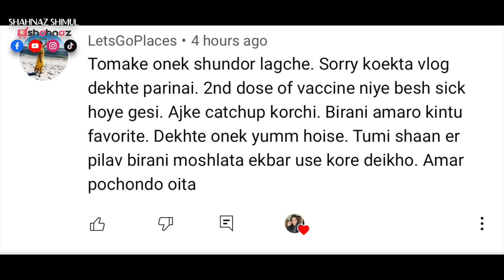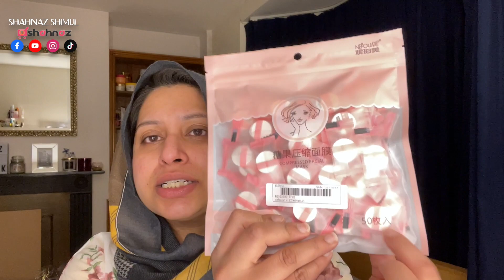ইউকেতে একা একা ৫ম রোজা করে ফেললাম 🌙 ঘরোয়াভাবে শিটমাস্ক বানালাম | Shahnaz Shimul Vlogz | Vlog232